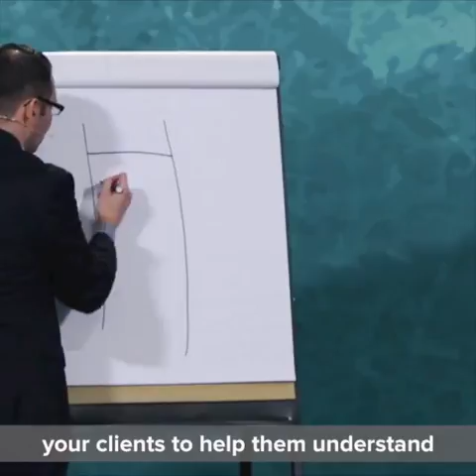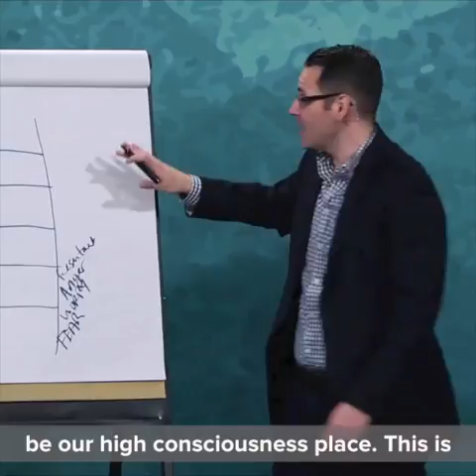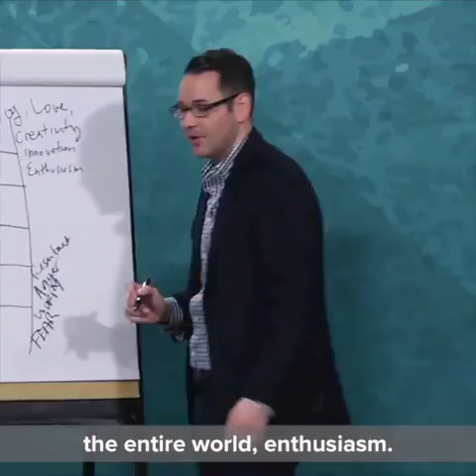Mini-Masterclass: Using the Ladder of (SELF) Leadership to Rise Above Stress and Struggle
What if the secret to rise above stress, struggle and strain in our lives was the creative remixing of a tool that civilization has been using to climb to higher heights for the past 10,000 years?

And what if that tool was not only something we currently possess BUT was also one that we are ALREADY using everyday - for better or for worse?

In this week's Under 3-Minute Mini-Masterclass you will learn:

* What my Ladder of (SELF) Leadership is all about
* How to use the LO(s)L to do your BEST work without all the stress and struggle
* How to detach from your heavy thoughts and make them NOT-SO-SERIOUS

My challenge to you aka "go from INFORMATION to TRANSFORMATION":

Will you commit to playing with the LO(s)L to not take your thoughts so seriously and to get back to your natural state of HIGH consciousness, creativity and enthusiasm?

Sending you lots of love, tons of fun, and the reminder that, in each and every moment, you have limitless access to your own BADASS Creativity and Self-Leadership!

Jason "JG" Goldberg